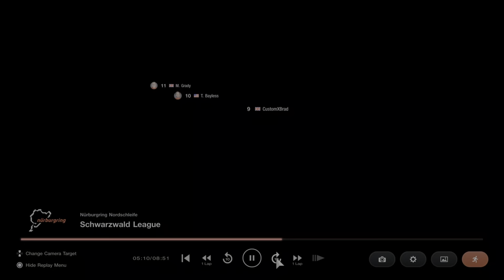Film - R8 - 2022_5_6_9_0_25*